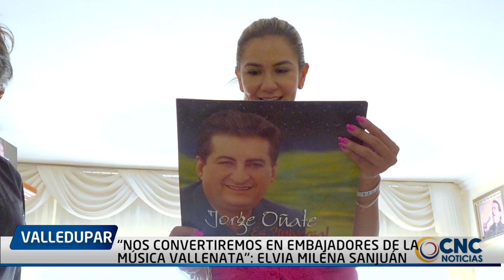“NOS CONVERTIREMOS EN EMBAJADORES DE LA MÚSICA VALLENATA”: ELVIA MILENA SANJUÁN